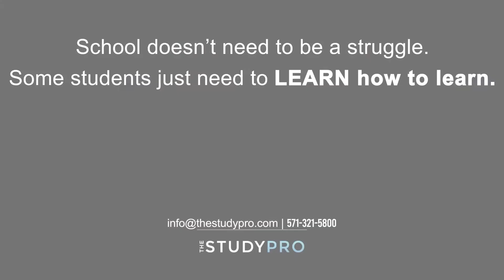What did you think before you came to StudyPro?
ANGRY.  SCARED. UNSURE.  ALL FAIR EMOTIONS THE FIRST TIME.

“I thought it was going to be miserable…but it ended up being a savior to help me get through school.”

Hear what remote and in-person students share their initial concerns.